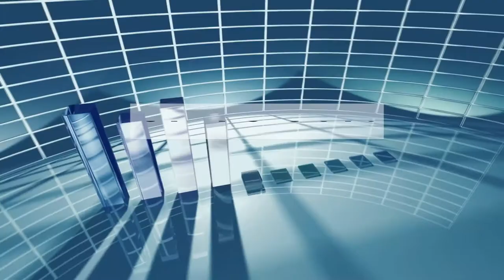FOREX EXPLOSION - TRAILER english Version